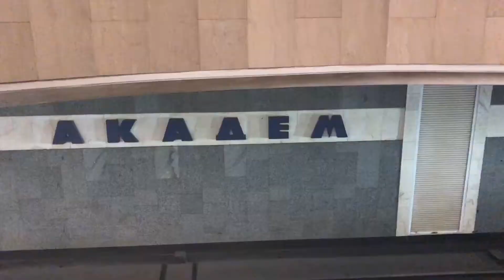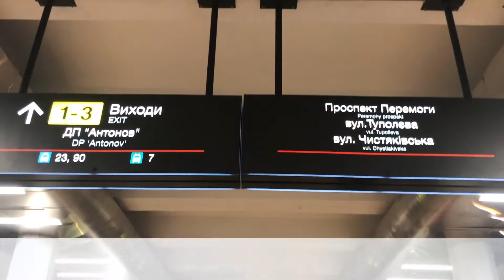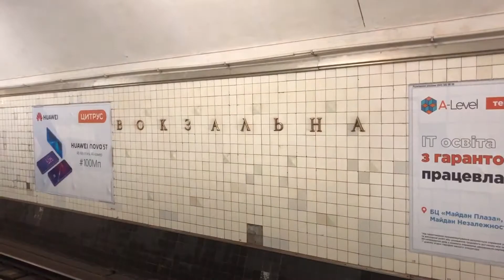ВСЕ МЕТРО за 356 СЕКУНД ВСІ СТАНЦІ Святошинсько-Броварськоі лініі метро в Києві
Вперше на You Tube всі станціі Святошинсько- Броварськоі лініі метро у Києві в унікальній творчій якості з оригінальним звуком
Додатково: всі станції сирецько-печерської лінії метро-